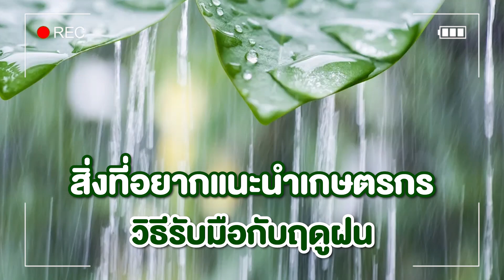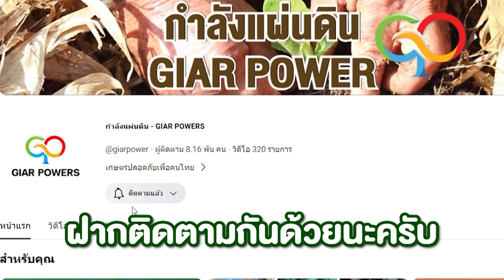สิ่งที่อยากแนะนำเกษตรกร วิธีรับมือกับฤดูฝน l เกษตรปลอดภัย เกษตรไกอาร์